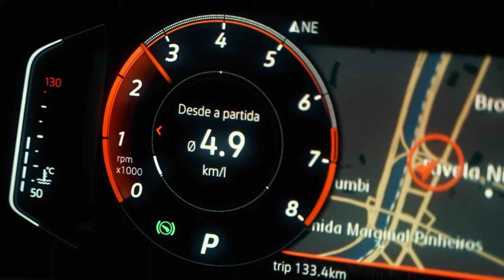Agradecemos por todos os quilômetros que rodamos juntos!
Volkswagen - Agradecemos por todos os quilômetros que rodamos juntos!